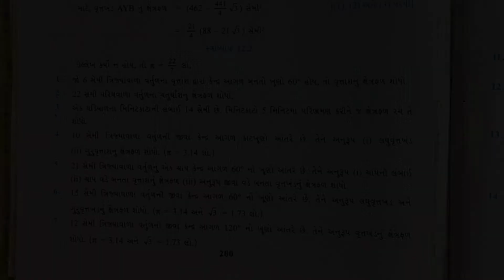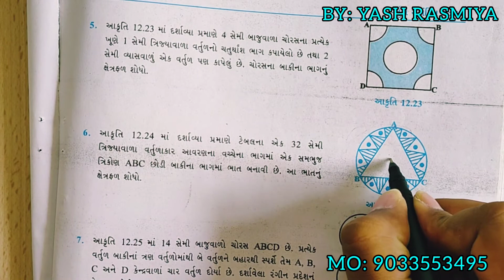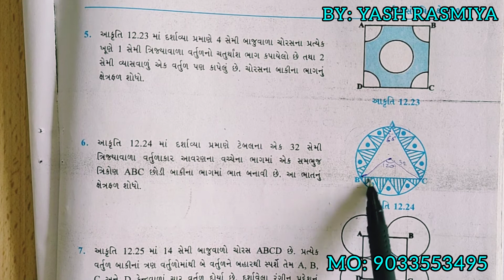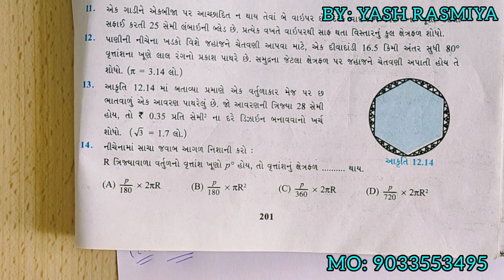LEC. - 8 | CH-12 | વર્તુળ સંબંધિત ક્ષેત્રફળ | STD-10 I MATHS I GUJARATI MEDIUM I NECRT NEW SYLLEBUS